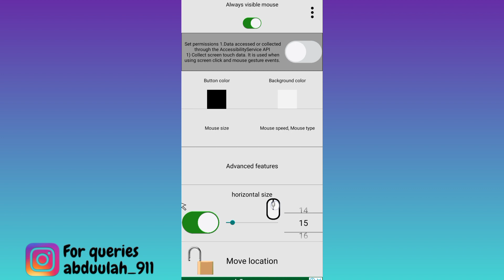How to Add Mouse Cursor in Android in 2023 | Get Mouse Cursor in Android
In today's video, I am going to show you how to add mouse cursor in android in 2023. If you want to get mouse cursor in android then this video is for you. So sit back and learn how to get mouse cursor on android